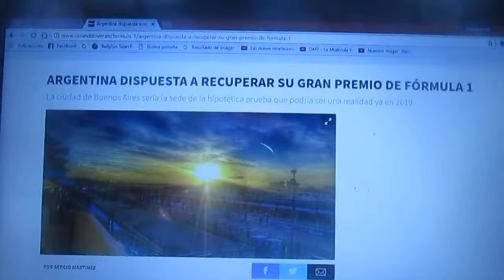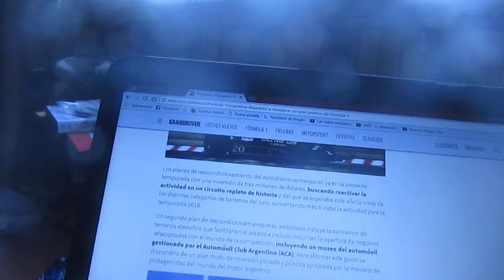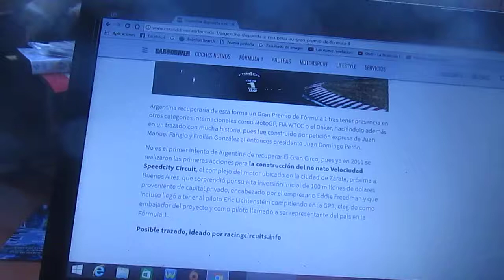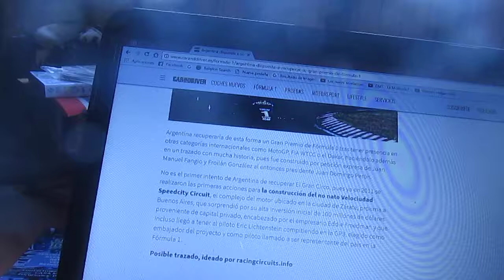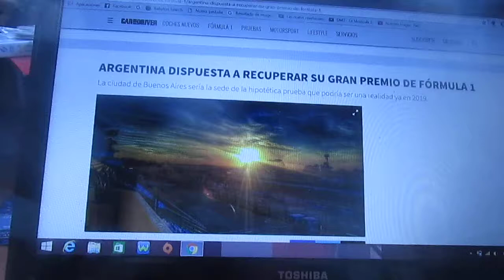Argentina esta dispuesta a recuperar su Gran Premio de Fórmula 1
El autódromo de la Ciudad de Buenos Aires podría volver a ser la sede del Gp para la Temporada 2019